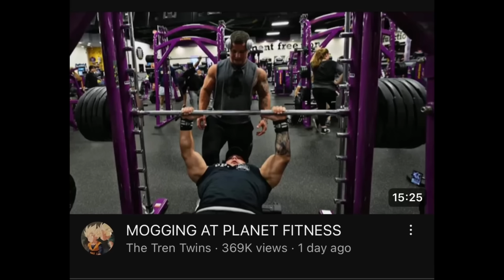EVERY MAJOR STEP To Gain Muscle FAST (How To Get Meaty As F**K) Q&A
(all perks, exclusive videos, and early access to programs in the $5 tier)

SHOP BELLS OF STEEL & RASKOL APPAREL

THE BERSERK METHOD SELF COACHING VIDEO

FREE PROGRAMS (PPL, Upper Lower, Full Body)

(Power Bomb, Raider, Bald Swordsman)

TIMESTAMPS

The Main Things You Need To Focus On to Maximize Muscle Growth 0:00-2:13

HOT TAKE Sam Sulek and Tren Twins are better than many content creators for noobie gains 2:13-4:10

My Personal HOT TAKE 4:10-4:39

How To Order My Exercises (3 Steps) 4:39-7:10

HOT TAKE: Bulk and Recomp mogs Bulk and Cut  7:10-9:09

The Best Body fat range for lifters (The Final Answer) 9:09-11:37

Bro Talk - The Honest Truth about Getting bored Relationships 11:37-13:09

HOT TAKE: Rings Mog Dumbbells 13:09-14:24

What are my thoughts on low rest intervals (EMOM, Cluster Sets etc) 14:24-15:45

Training For Hypertrophy Is Cope 15:45-18:30

How to care for calluses (This is their first question on the channel) 18:30-19:19

How would I progress an exercise if I could only do it one time per week 19:19-24:56

BQ HOT TAKE (He’s Had Enough…) 24:56-26:08